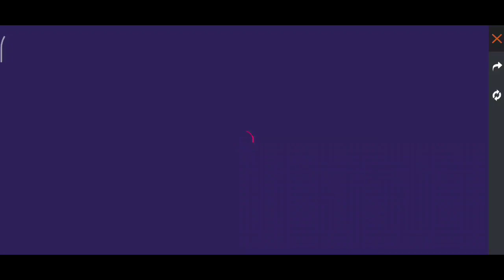Samurai Spin Free Fire || How To Get Zombified Samurai Bundle || Free Fire Ne Event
Hi , Gamers Welcome To GAMER KD OFFICIAL YouTube Channel

 1.Garena Free Fire Indonesia
 2.Garena Free Fire Brazil
 3.Garena Free Fire India
 4.Garena Free Fire Singapore
 5.Garena Free Fire Thailand

►Keywords -
free fire new event
free fire

gamer kd official
helping gamer